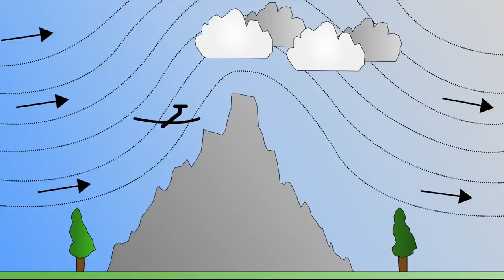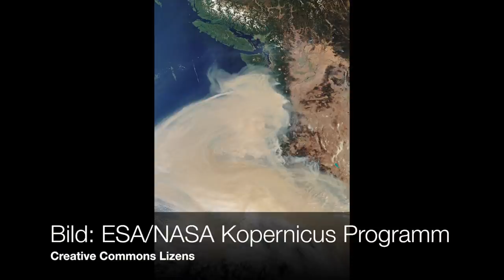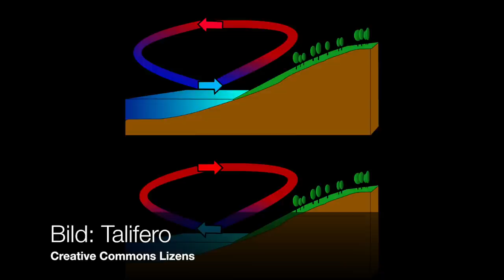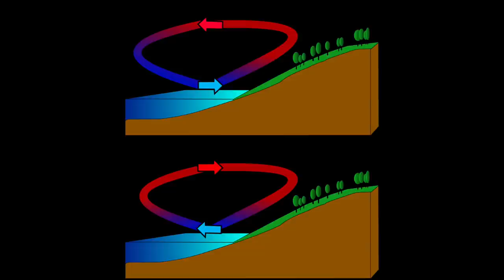Waldbrand in Kalifornien - Hintergründe (Audio-Fassung)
Leider werden wir uns wohl dran gewöhnen müssen.